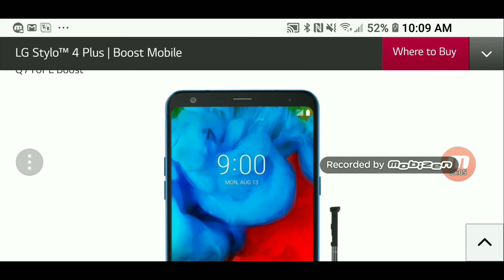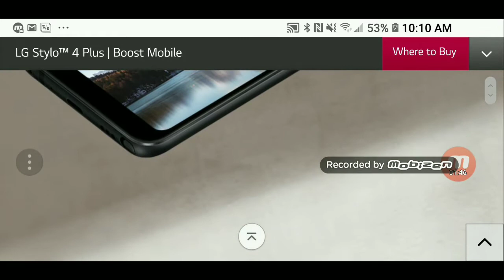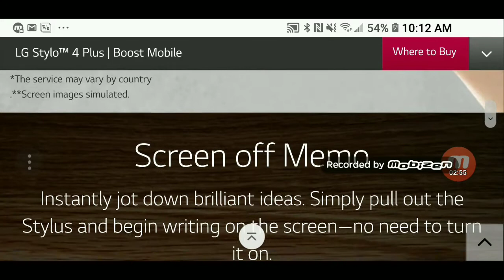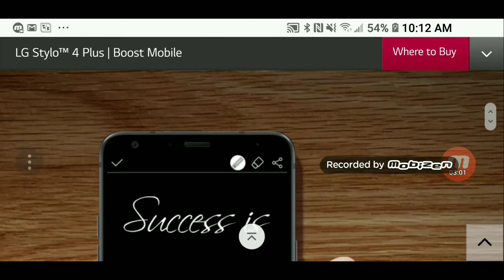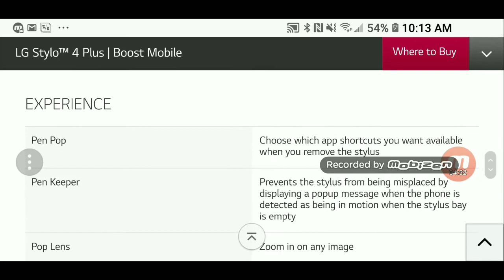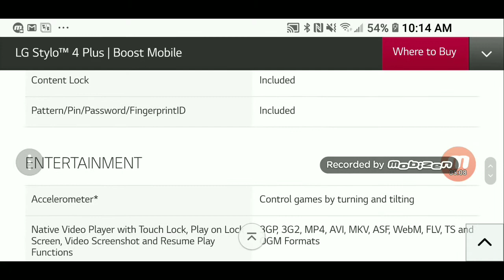LG Stylo 4 Plus Boost Mobile is Officially.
Boost Mobile has the LG Stylo 4 Plus and it's a Beast.